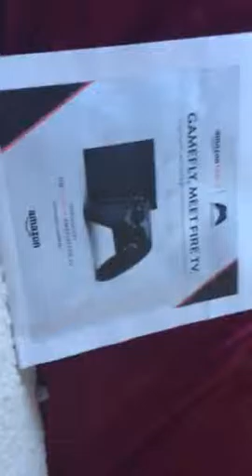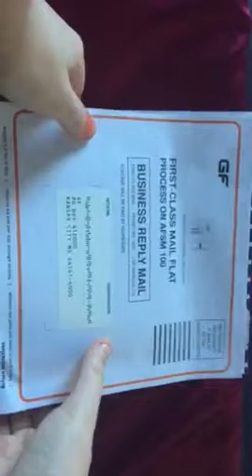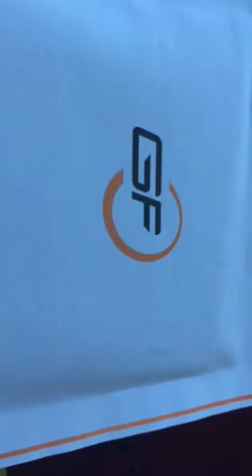I Got It!